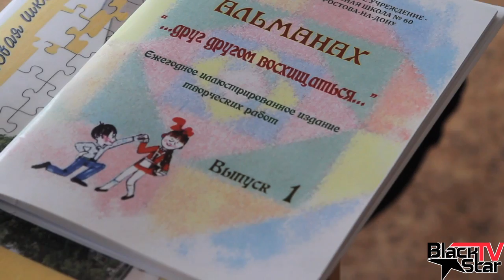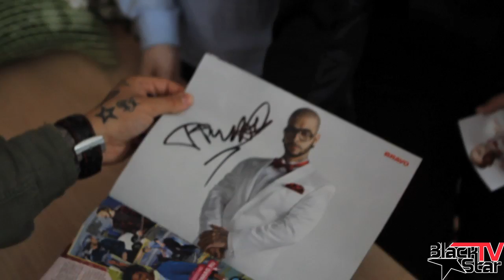Посещение школы в Ростове. Carrera Tour